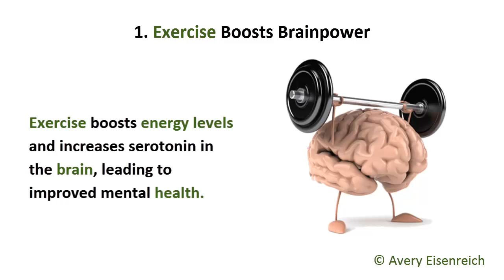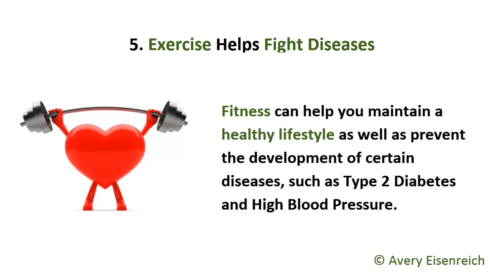7 Reasons To Exercise Regularly | Avery Eisenreich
This video, created by Avery Eisenreich, explores 7 reasons to start living a healthier lifestyle today and to exercise on a regular basis.